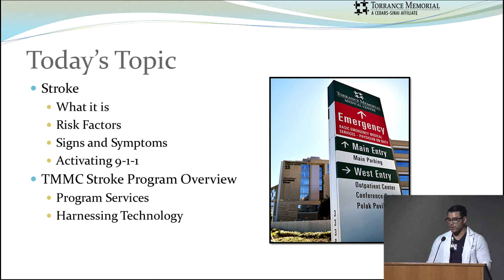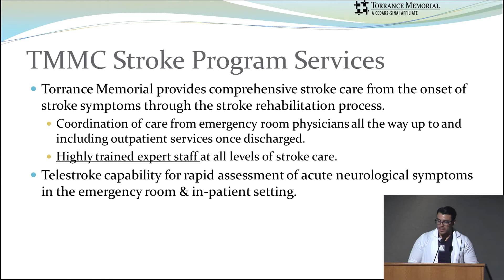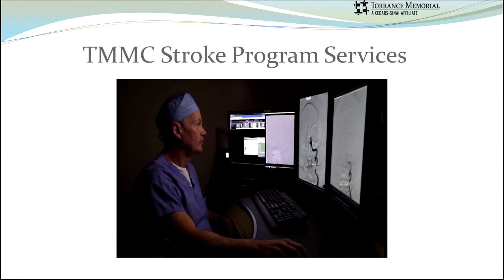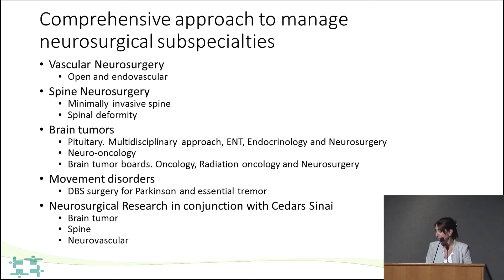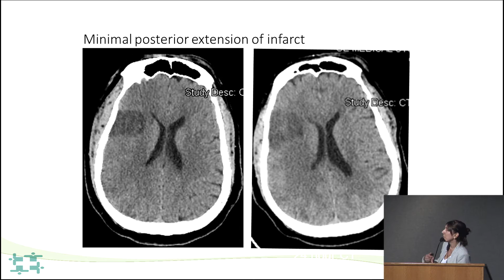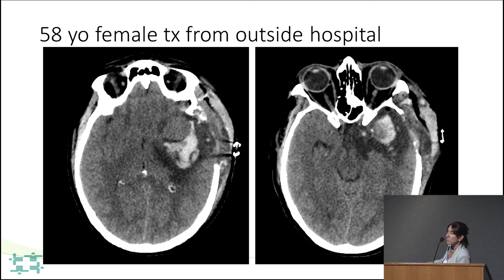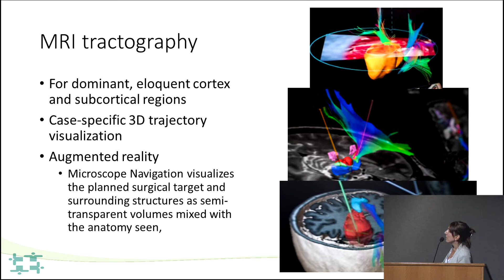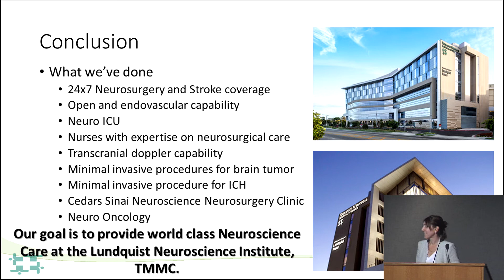Advancement in Neurosurgery and Stroke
Miracle of Living: May 15, 2019